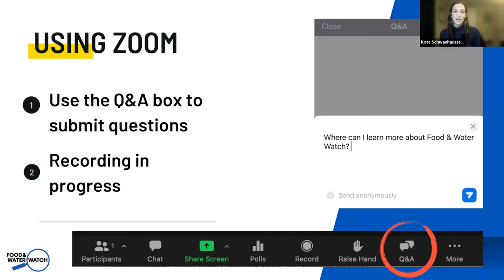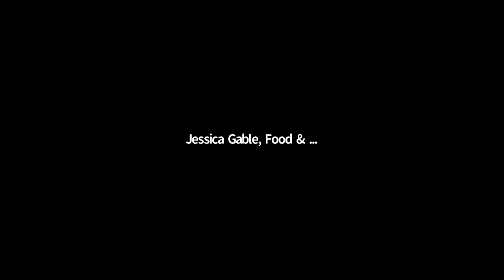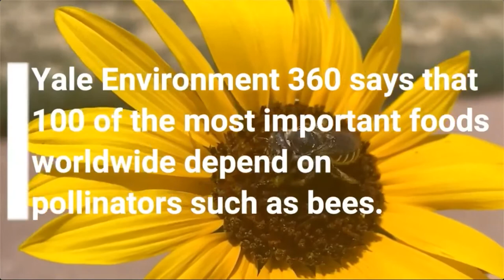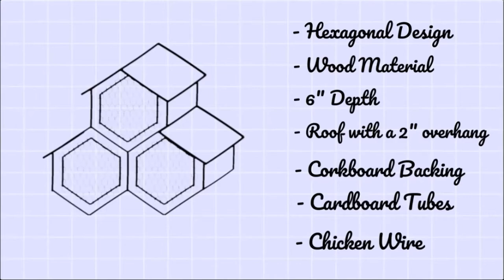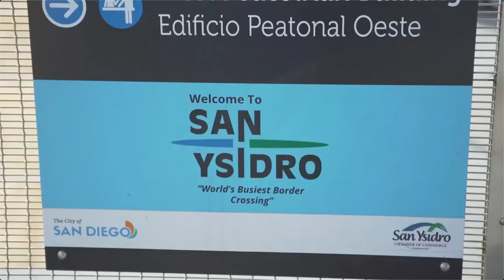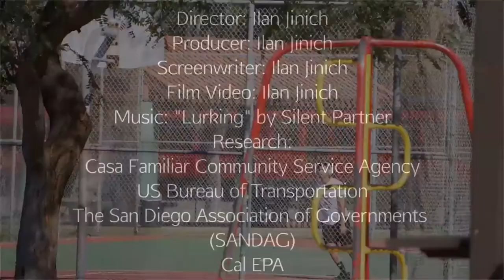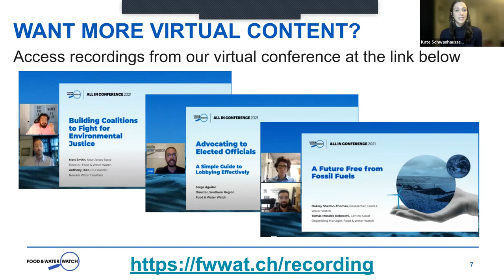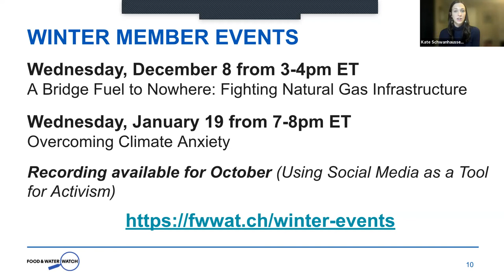Livable Future LIVE: Voices of the Future – A Youth Film Screening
In collaboration with One Earth Young Filmmakers Contest, Food & Water Watch screened three short films discussing food security, environmental justice and protecting bee populations. These films are solution-based, and are sure to inspire you to action. Listen to the conversation with the youth filmmakers after the screening to learn more about what drives their passion and how we can all become more engaged on these issues.

Become a Food & Water Watch member to get early sneak peeks at events like these. Your support furthers our fight to protect our food, water and climate.